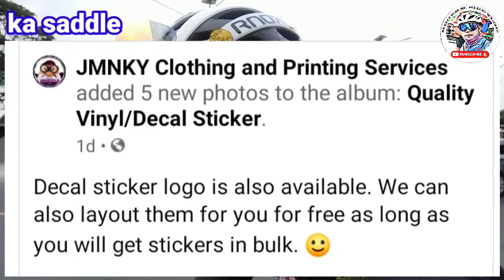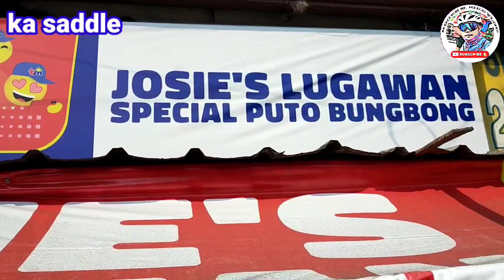Bugarin pililla ride..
sulit sa kantahan kela nanay rina at madam jhosie sa bugarin,